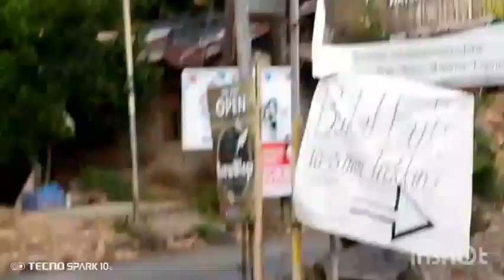TaraG TaraLets Roadtrip majayjay may14 majayjaylaguna tecnomobile tecnomobilephilippines yt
FAIR-USE
Non-profit
April Joyce Amarante
Dear sir
I was sure that my video wasnt under the age restricted because my video hasnt contain any sexual, harmful, hateful and building content.Please Youtube Team to review and remove the restriction on this video.